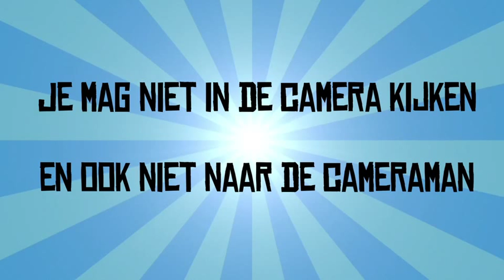UNICEF Kinderrechten FilmFestival: Bloopers premiere 1 Eindhoven